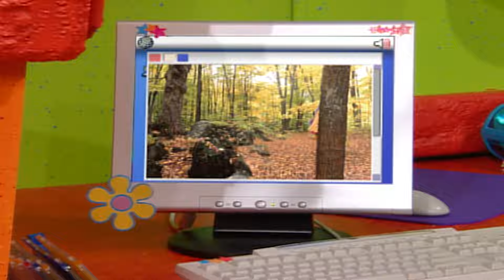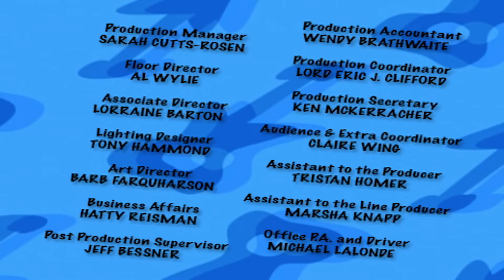Best Hider Ever 🌈 The Doodlebops 210 | HD Full Episode | Kids Musical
Moe continually surprises Deedee and Rooney by hiding in all sorts of places. They declare him the best hider ever and give him a trophy. Later, Rooney invents a machine to help him disappear too, but when he tries it on the bus, he loses the knob, and is stuck being invisible! Will they be able to find the knob in time for the concert?